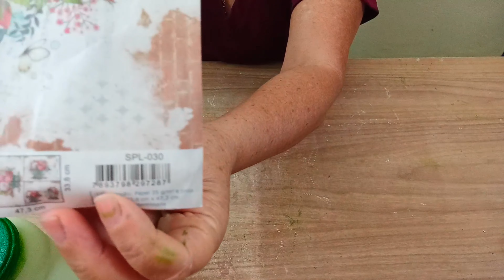Como Decorar Pote de Vidro Reciclado DIY Fácil e Criativo para Transformar sua Decoração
Descubra como transformar potes de vidro reciclados em peças decorativas incríveis com este tutorial completo! Usando técnicas simples e materiais acessíveis, você aprenderá a decorar potes de vidro de forma criativa e funcional, perfeito para organizar, presentear ou decorar sua casa com estilo.

O que você vai aprender neste vídeo:

Quais materiais usar para decorar potes de vidro reciclados.
Passo a passo detalhado para pintar, decorar e finalizar o pote.
Dicas para personalizar o pote de acordo com seu estilo ou tema.
Ideias criativas para usar os potes na organização ou decoração.
Este tutorial é ideal para quem ama projetos DIY e deseja reaproveitar potes de vidro de forma charmosa e criativa. Solte sua imaginação e transforme itens do dia a dia em verdadeiras obras de arte!

pote de vidro reciclado decorado
como decorar pote de vidro
DIY decoração de potes de vidro
artesanato com potes de vidro reciclados
ideias criativas para pote de vidro
decoração de pote reciclado passo a passo
transformação de potes de vidro reciclados
potes decorativos DIY fáceis